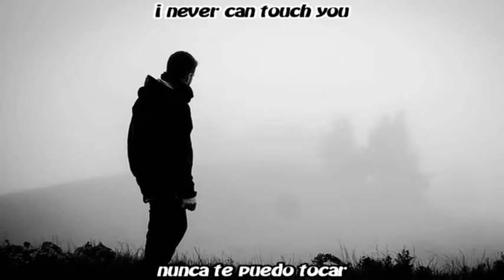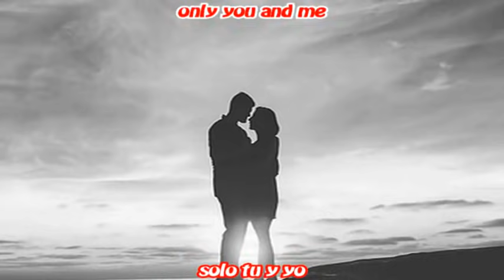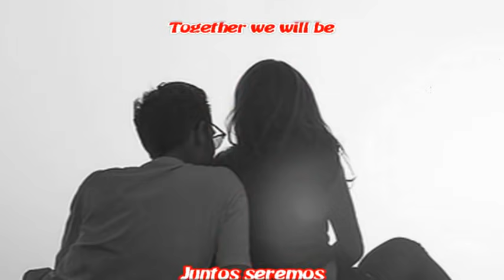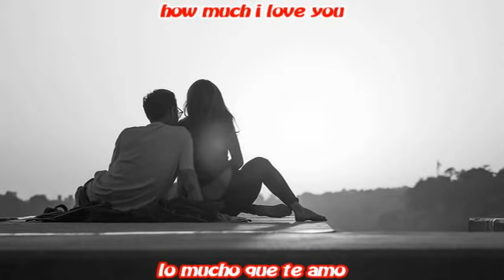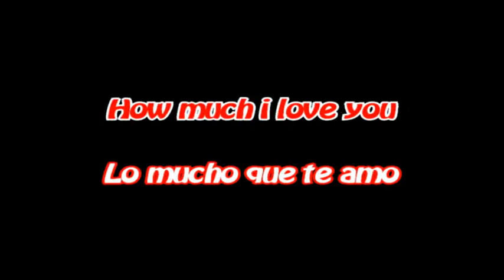Aldo Lesina ~~ Together ~~ Contiene Subtítulos en Inglés y Español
Together ~~ Juntos